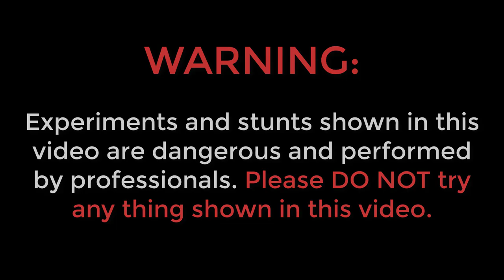Toy Truck VS Big Sutli | ट्रक के हुए हजार टुकडे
Hello guys, in this video we did an experiment with toy truck and sutli.